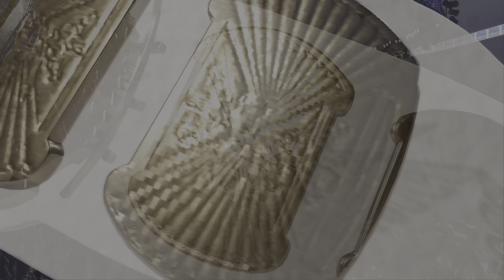WWE 2K24 CODY RHODES VS XAVIER WWE CHAMPIONSHIP MATCH